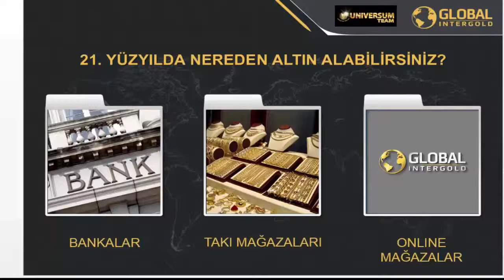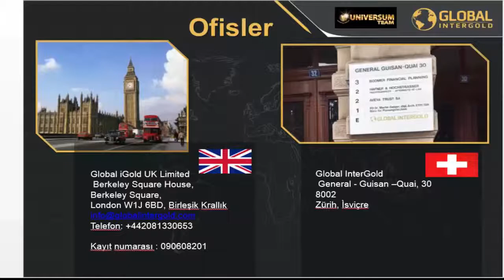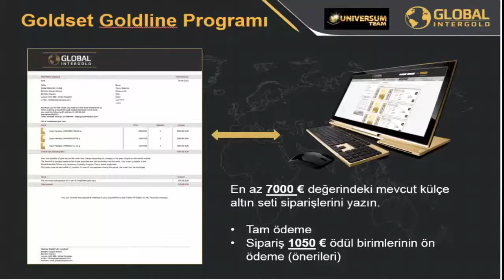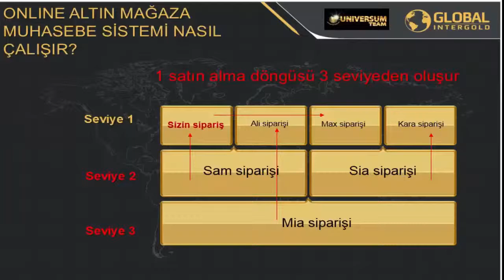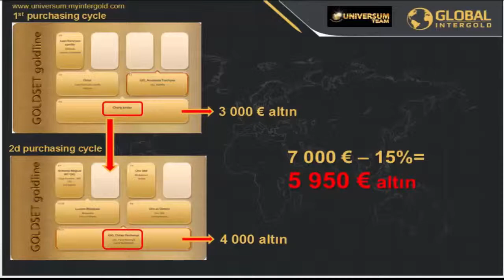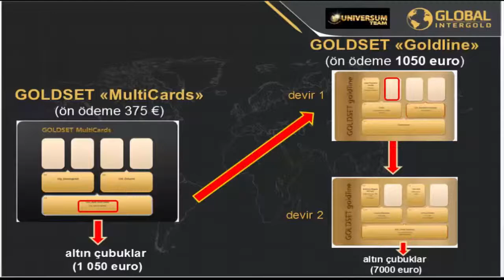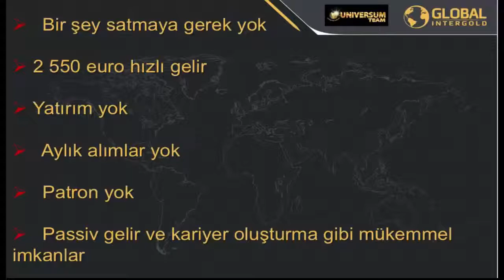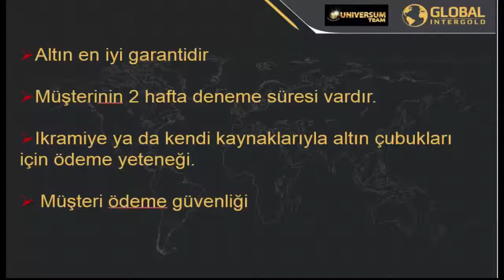Türkçe Küresel Inter Altın